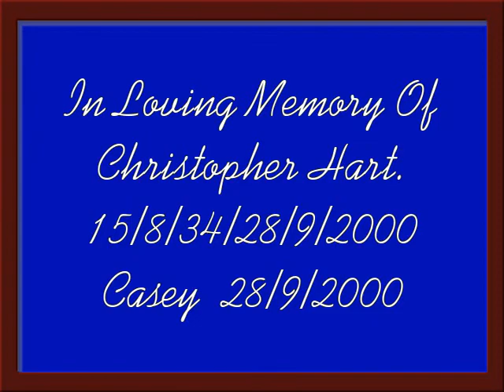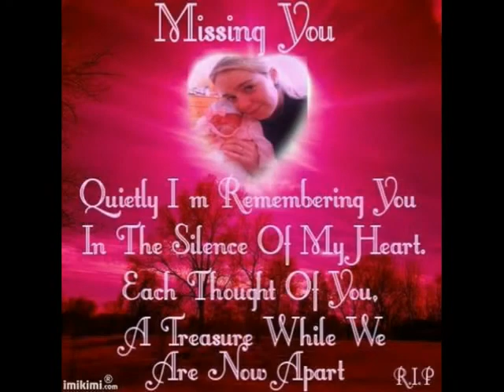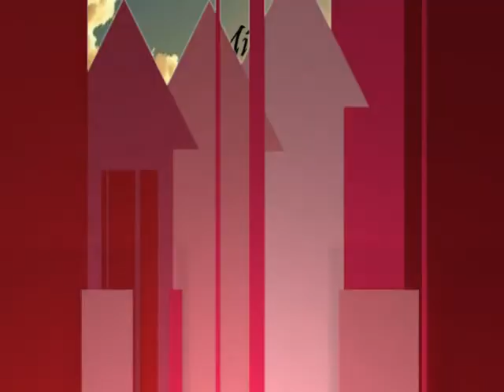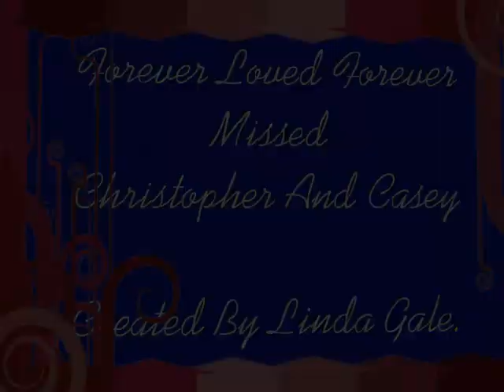In Loving Memory Of Christoper Hart And Casey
In Loving Memory Of Christopher Hart And Casey
Forever Loved Forever Missed
Created By Linda Gale